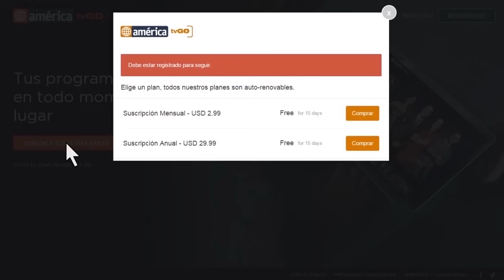Al fondo hay sitio - Capitulo 1358 parte 2/5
Mira el capitulo completo 162 en HD a través de américa tvGO

al fondo hay sitio - Transmitido el Jueves 22/10/15 - Septima temporada - temporada 7.
...la descripción aquí...